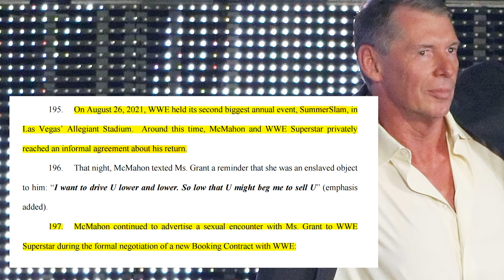EVERYTHING Brock Lesnar was ACCUSED of in Vince McMahon Allegations | Full Statement Review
A bombshell was dropped on the wrestling world Thursday afternoon, after a lawsuit filed by Janel Grant, alleging that Vince McMahon and John Laurinaitis engaged in trafficking made headlines. Among the allegations in the suit were that McMahon abused and exploited Grant, trafficked her to other WWE employees, including Laurinaitis, and attempted to do so with "a former UFC Heavyweight Champion the company was actively trying to re-sign" in 2020.

The Wall Street Journal reports that the former UFC Heavyweight Champion in question is none other than long-time WWE star Brock Lesnar. According to the suit, Grant was instructed by McMahon to create "personalized content" for Lesnar, referred to only as a "UFC and WWE star" in the lawsuit, in an attempt to sway Lesnar towards re-signing with WWE. Grant alleges Lesnar told McMahon that he enjoyed the content and that McMahon later told Grant that Lesnar re-signed with WWE, in part, so he could have relations with Grant.

The suit further claims that McMahon gave Lesnar Grant's phone number in December, leading to Lesnar requesting that she send him more explicit content. Grant then alleges Lesnar told her he would like to set up a "play date" between the two of them, though the encounter would ultimately not take place due to a snowstorm "disrupting his travel plans." Grant alleges McMahon would attempt to traffic her to Lesnar one final time in March 2022, with McMahon once again telling her to send explicit photos to Lesnar. Ultimately, the suit alleges that a physical meeting between Lesnar and Grant never took place.

In the official court documents, it says that on August 26th, 2021, WWE held its second biggest annual event, SummerSlam, in Las Vegas' Allegiant stadium. Around this time, McMahon and WWE Superstar, who's Brock Lesnar, privately reached an informal agreement about his return.
Mcmahon continued to advertise a sexual encounter with Ms. Grant to WWE superstar during the formal negotiation of a new Booking Contract with WWE.
If the rumours are true, and the WWE superstar in question is Brock Lesnar, which is highly likely as he did return at Summerslam 2021 in Allegiant Stadium, then there's no defending Brock. He's a legend in the business no doubt, and one of my favourite superstars of all time and should be a future Hall of famer. But, if everything is true, then WWE needs to step up and give Brock an almost Chris Benua like treatment and erase him from future WWE promotions and definitely erase his Summerslam return.